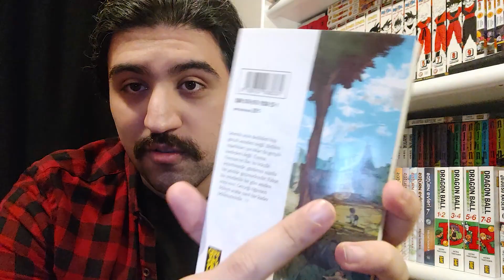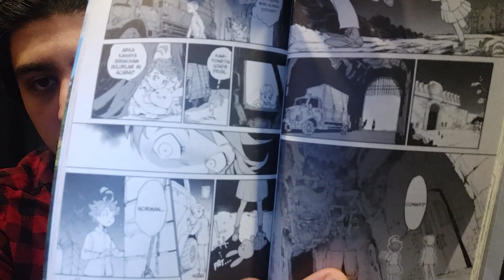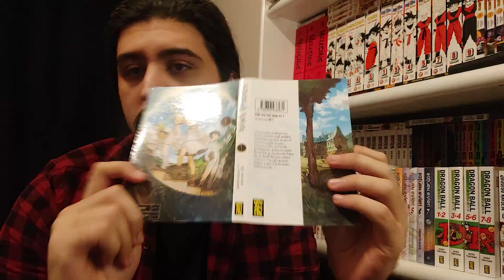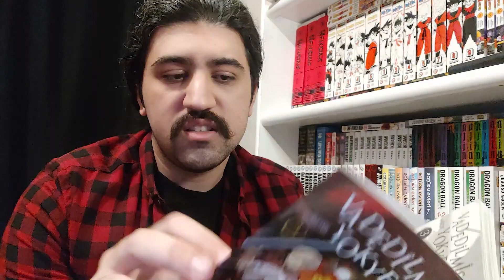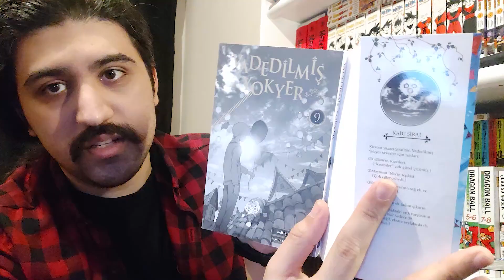Vadedilmiş Yokyer Manga İncelemesi | Okumaya Değer mi? Bölüm - 10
Merhaba ben Doğuş Can Kitapçıoğlu . Bugün sizlere dilim döndüğünce Gerekli Şeyler tarafından yayımlanan Vadedilmiş Yokyer/ The Promised Neverland/Yakusoku no Neverland serisini inceliyorum. İyi seyirler dilerim :)